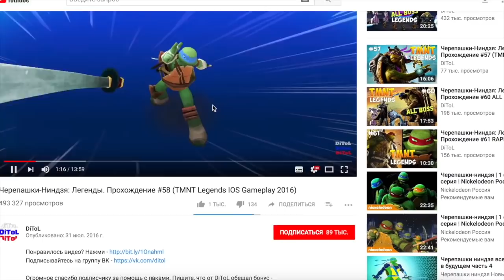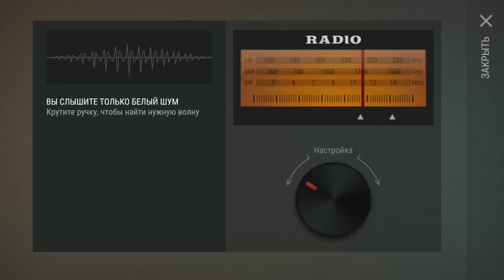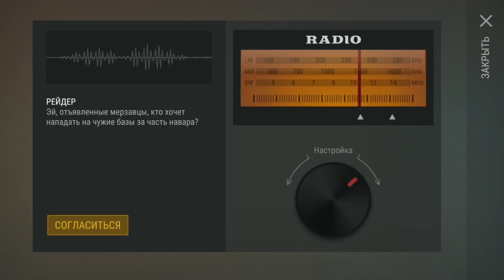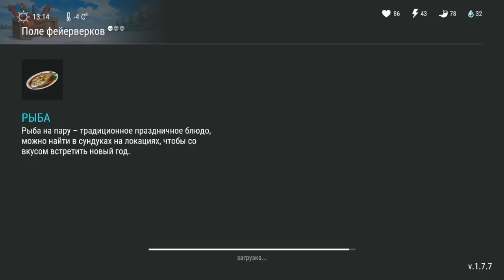LAST DAY ON EARTH SURVIVAL - ПРОШЛИ ЗАДАНИЕ СТАРЦА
LAST DAY ON EARTH SURVIVAL ПРОХОЖДЕНИЕ - КАК УБИТЬ ГРОМИЛУ.
ТОП FUNNY GAMES